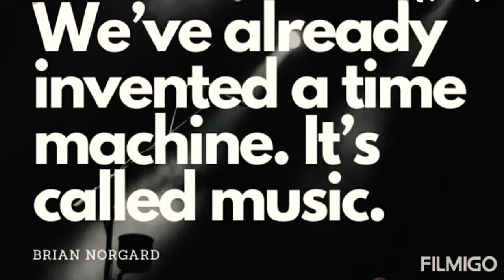Music quotes / powerful music quotes#shorts !!!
These are some of the beautiful quotes from music that I like and believe in it ... hope you will like it too.